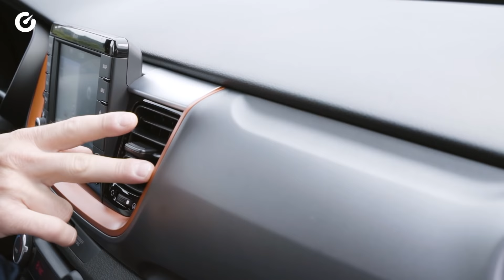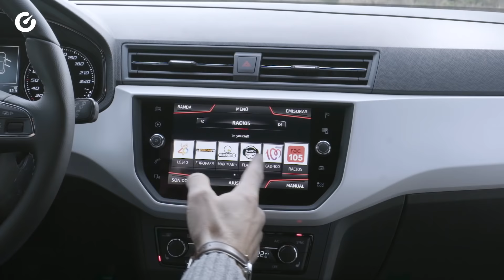SEAT Arona vs Kia Stonic - SUV Urbano / Comparativa / Review / Prueba / Test en español | Carnovo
¡SUV y más SUV! Según los pronósticos, en 2020 los SUV urbanos serán los coches más vendidos del mercado. Dos ejemplos claros son el SEAT Arona y el Kia Stonic y en este video vamos a compararlos.

También puedes leer nuestros artículos acerca del SEAT Arona y del Kia Stonic y configurarlos en nuestra web para comparar las mejores ofertas de concesionarios oficiales en los siguientes enlaces